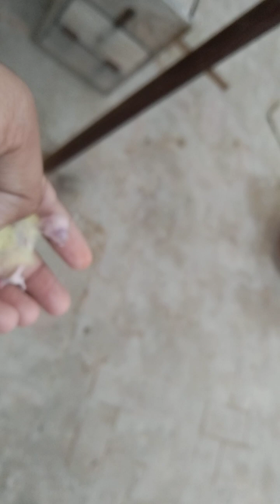Cocatails ke chiks mar gay | Parrots ke chiks mar gay